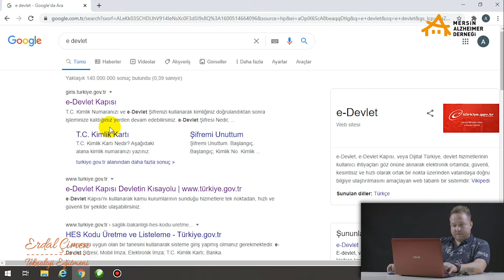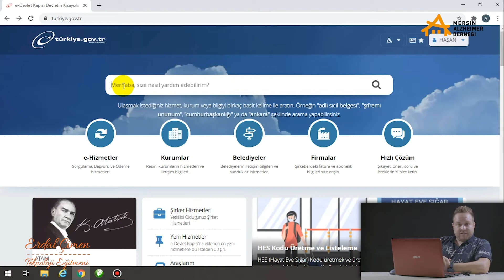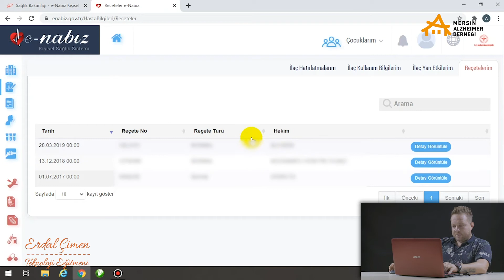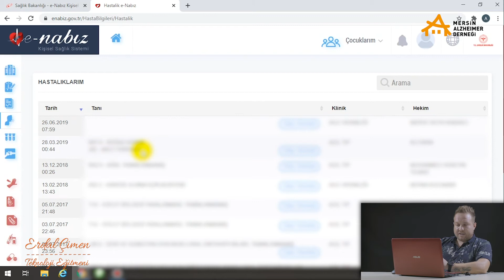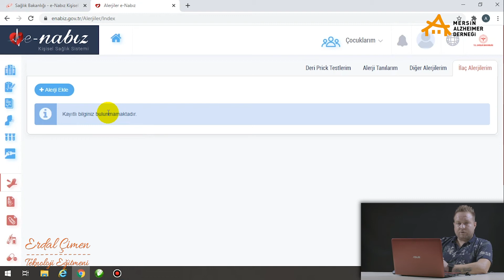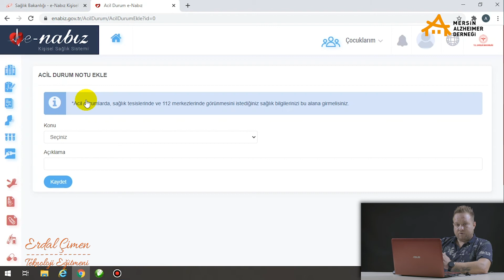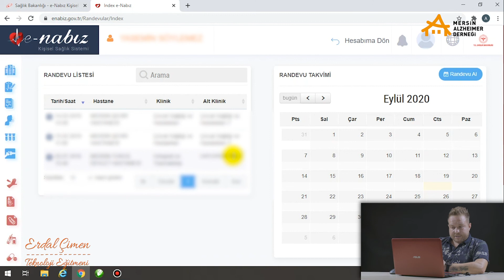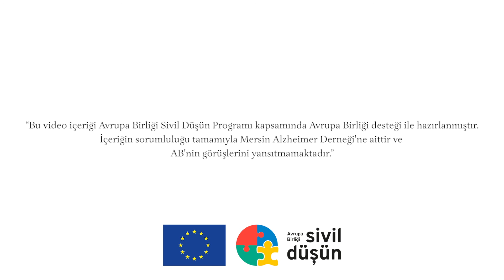e-DEVLET'e / e-NABIZ'a Nasıl Girilir?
Salgınla birlikte teknoloji hayatımızın olmasa olmazı oldu. Peki  yaşlılarımız evlerinde  e-Devlet ve e-Nabız uygulamalarına nasıl girecekler?

Mersin Alzheimer Derneği ,on line aktivitelerini sürdürürken yaşlılarımızın bu konulardaki  ihtiyaçlarını farketti ve çözüm getirmek üzere, yaşlılarımız için  Sivil Düşün'ün desteği ile videolar hazırlattı."Aktif Yaşam Eve de Sığar" çalışması kapsamındaki bu video ile,

1)   e-DEVLET uygulamasına girebilir; devlet tarafından verilen hizmetlere elektronik ortamda ulaşabilirsiniz.
2) e-NABIZ UYGULAMASINA GİREBİLİR; Sağlık Bakanlığı  üzerinden gerçekleşen  rapor görüntüleme, randevu takip etme, randevu alma vb sağlık işlemlerinizi yapabilirisiniz.

e-DEVLET/ e/NABIZ GİRİŞİ  videosunu  ve diğer videoları izledikten sonra,  Derneğimizin ZOOM üzerinden yaptıracağı  uygulamalı  eğitimlere katılabilir; Bilgilerinizi pekiştirirken aynı zamanda keyifli vakit geçirip, sosyalleşebilirsiniz.  Duyurularımızı  lütfen Facebook sayfamızdan  takip edin.
Teknoloji Videolarımız:
3) Gmail  Hesabı Oluşturma
4) Facebook Hesabı Oluşturma
5) Youtube Hesabı Oluşturma
6) E-devlet /E Nabız Girişi
7) Zoom Hesabı Oluşturma
8) Whatsapp Hesabı Oluşturma

Çalışma kapsamındaki Videolarımız:
1Adet   Tanıtım Videosu
1 Adet   Açılış Videosu
6 Adet  Yaşlılar İçin Teknoloji  Eğitimi Videoları
2 Adet  Fiziksel Egzersizler
2 Adet  Beyin Egzersizleri
1 Adet  Sağ ve Sol Lobu Çalıştırma Egzersizleri
5 Adet  Makrome Düğüm Teknikleri